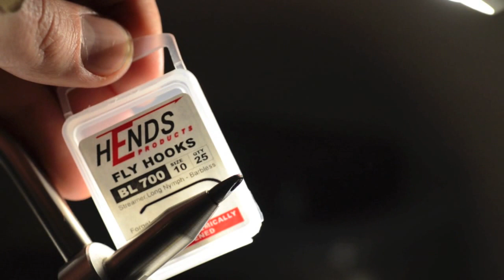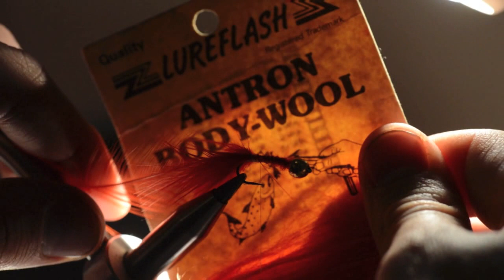Wolly Bugger - For rainbowtrout and seatrout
Wolly Bugger a great fly for rainbow trout and seatrout. I especially like this pattern and color for the spring fishing when the waters are cold.

Marabou tail - Orange
Body Floss
Bodyhackle orange